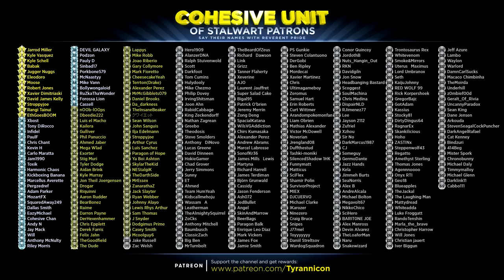ANOR LONDO SENTINEL ARMY CHAOS! Dark Souls Hard Mod Rage! (#17)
Special thanks to the following Cohesive Unit members for supporting the channel on Patreon.com: (Tier 1) Jarrod Miller,  Kyle Vasquez, Kyle Schell, Babak, Jugger Nuggs, Eleodoro, Moose, Robert Jones, David James Kelly, Stroppyjoe, Rangi Tainui, EthGoesBOOM, Refracted Sight